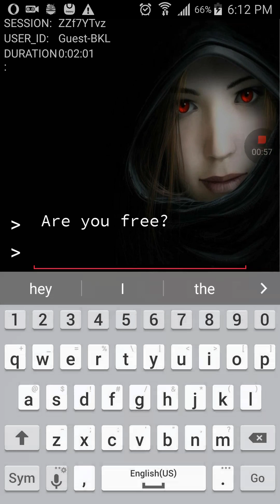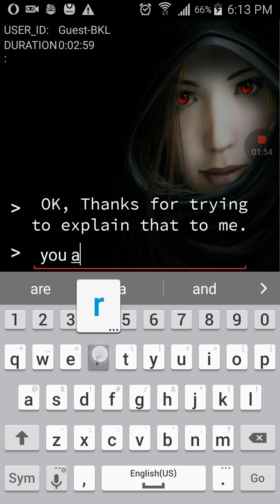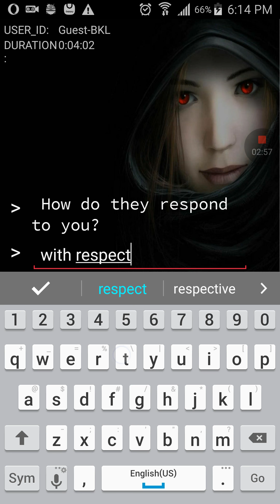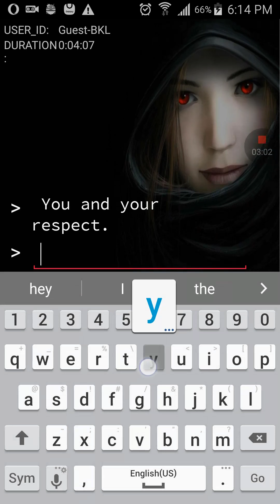Eva the chat robot